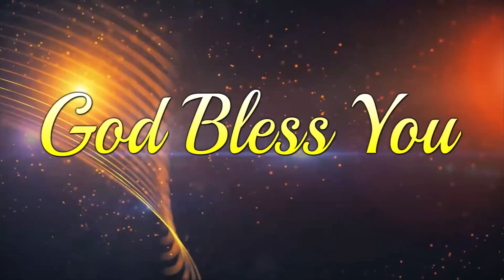Pastor P Daniel Garu Nidadavolu Devokthi episodes 17-04-2022